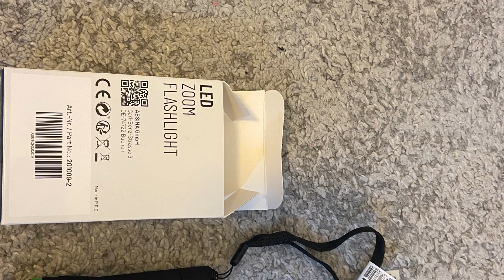Mini LED Taschenlampe für Kinder im Review - 2er Set von ABSINA